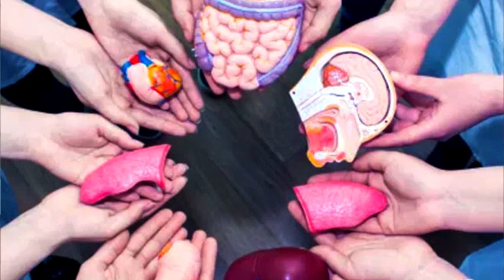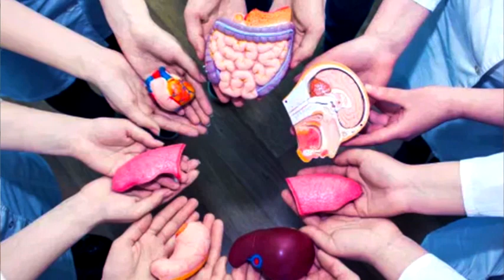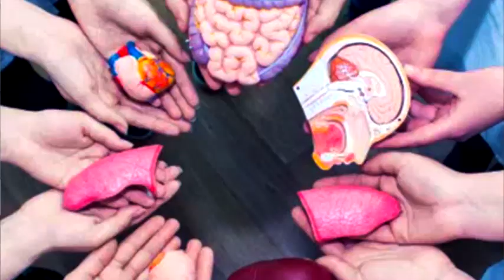Instan a donar órganos: un fallecido puede salvar a 10 personas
El Instituto Nacional de Ablación y Trasplante, dependiente del Ministerio de Salud Pública y Bienestar Social (MSP y BS), recuerda la importancia de la donación de órganos y tejidos, el altruismo de este acto y el respeto a la voluntad de personas fallecidas acerca de esta decisión.

El Doctor Diego Berdejo, hablo en representación de los familiares que han Sido donantes, en este caso su hermano, quien también fue profesional de la salud y trabajaba con el equipo de ablación fue quien se convirtió en donante, luego de sufrir un grave accidente de tránsito en el año 2016.

Berdejo instó nuevamente a la ciudadanía para que puedan ser donantes y así salvar varias vidas “es una forma de darle sentido a la muerte de los familiares” concluyó.

Cabe señalar que el Hospital Regional de Encarnación cuenta con los procuradores y un equipo de ablación, pero no aún con lo necesario para realizar los trasplantes en el lugar.